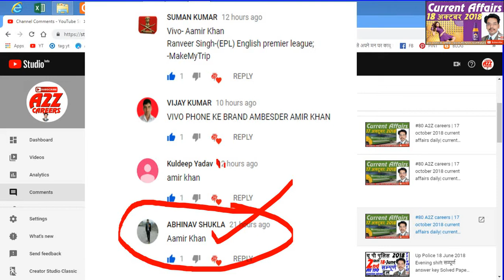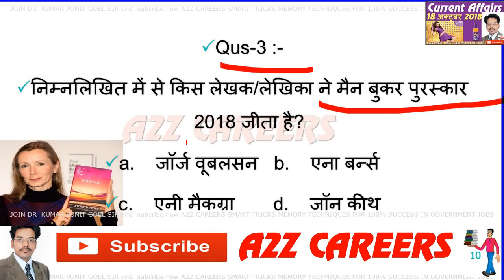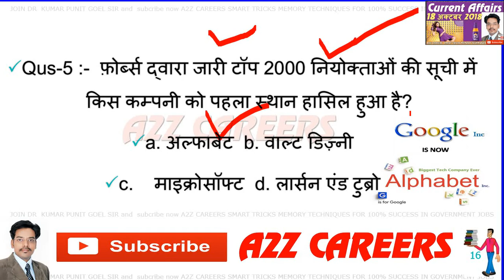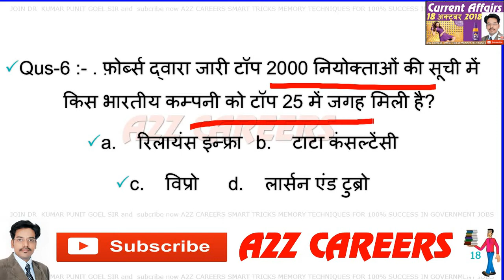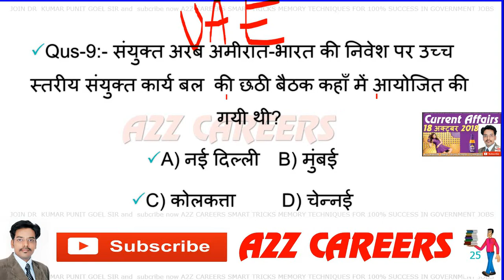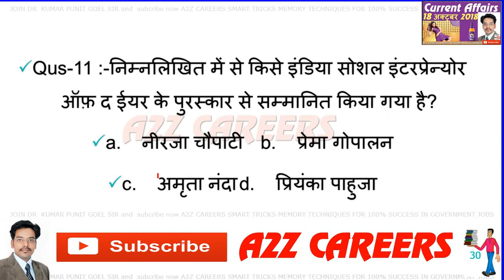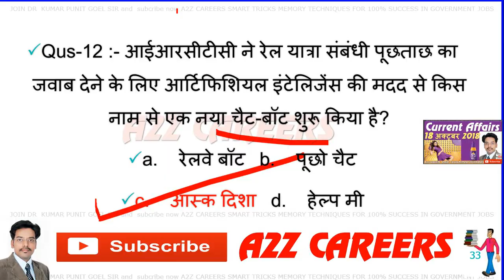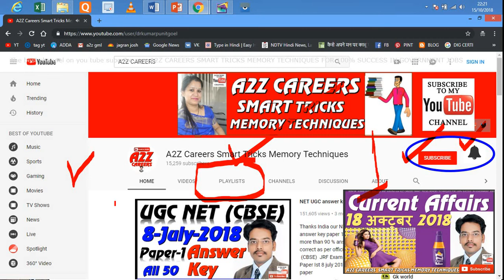#81 A2Z careers | 18 october 2018 current affairs daily | current affairs in hindi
18 october 2018 current affairs,daily current affairs booster,current affairs,october 2018 current affairs,current affairs 2018,unacademy dr kumar punit goel,current affairs important questions,daily current affairs,daily current affairs a2z careers 18th october,pm modi,current affairs for railway bharti,master stroke,rpf bharti,ibps,top trending,trending news,top 10 trending news,a2zcareers ,current affairs with a2z careers, bollywood news,